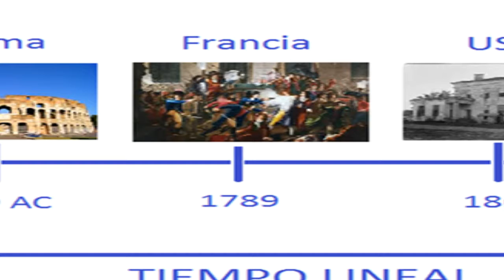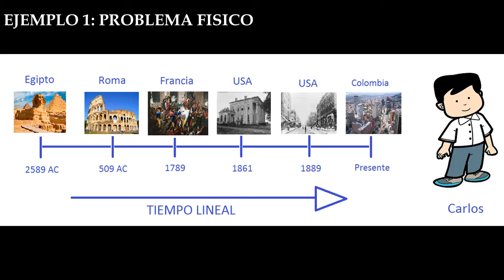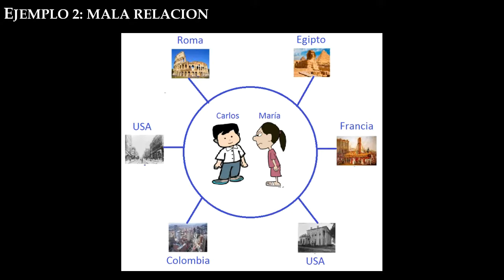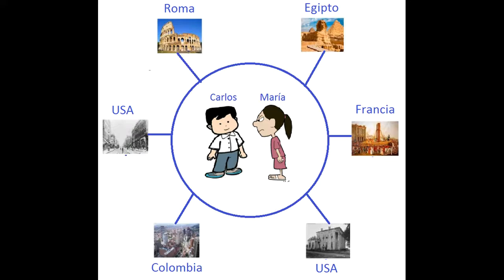026 Antonio Sangio, por qué es importante tener una regresión a vidas pasadas?